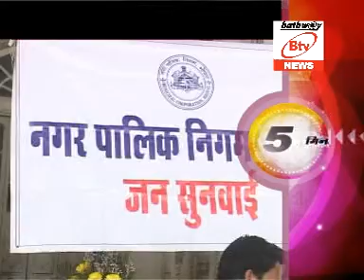515_28 May